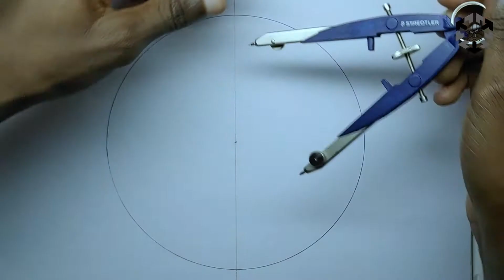How to draw a regular hexagon inside a circle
How to construct a regular hexagon inside a circle using compass and ruler. In this tutorial we will learn how to draw a regular hexagon step by step.